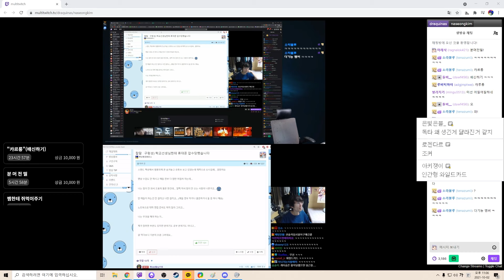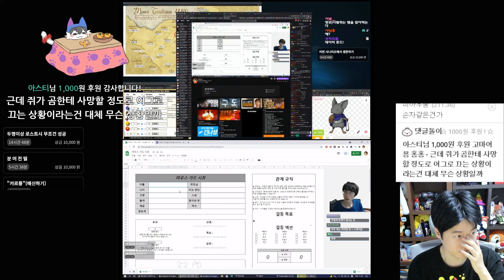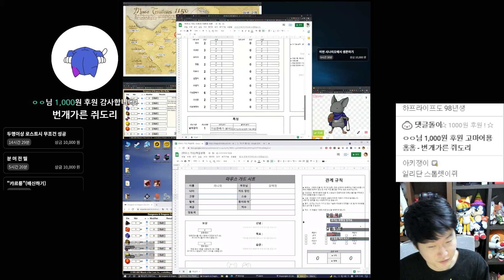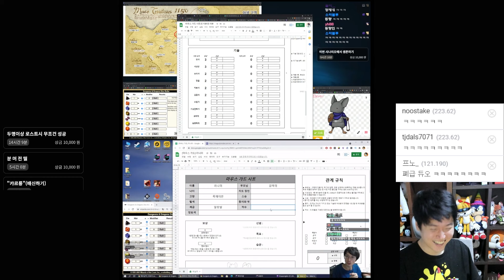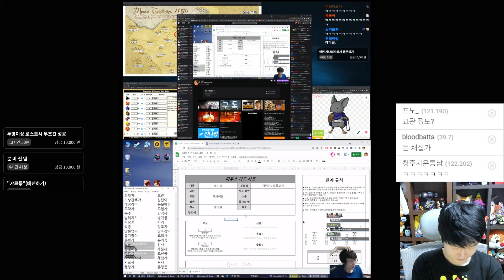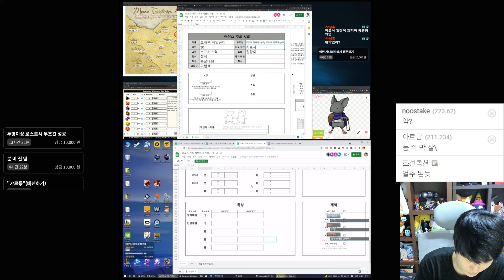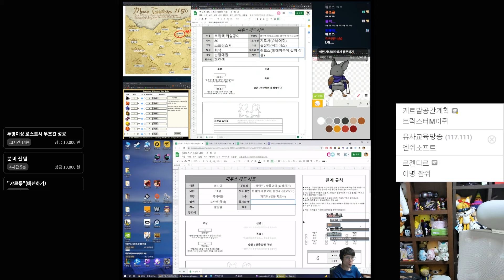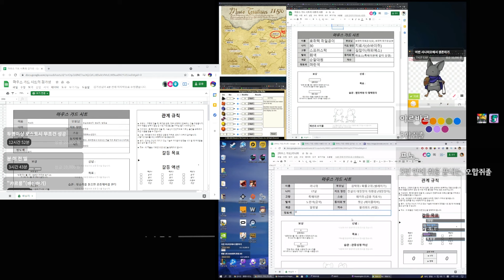로쥐택 쥐일공이.. 카이쥐... 그리고 리니쥐 │ 마우스 가드 TRPG 팀 오합쥐졸 캐릭터 메이킹 풀버전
생방송은 평일 오후 6시 30분 부터 치지직 채널에서!!

2021/10/02일자 영상을 편집하였습니다.